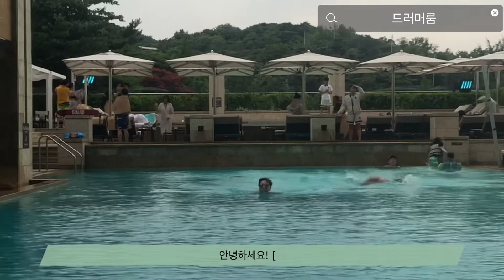[드러머룸] 샤워 (SHOWER) - 노라조 (NORAZO) (Cover by 드치언)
드치언 드럼치는언니 김다경입니다!

중독성 최강인 노라조의 샤워 드럼커버 영상입니다!
무더운 여름 더위를 날려버릴 시원한 노래와 가사.
어느새 샤워 할 때마다 부르고있네요~!! ㅋㅋ
샤워 샤워 아이샤워 !

드러머룸에서는
매주 목요일 영상 업로드하고 있구요,
아직 부족하지만 점점 발전하는 모습 보여드릴게요!

SNS에 일상들과 공연일정 업로드합니다 !!